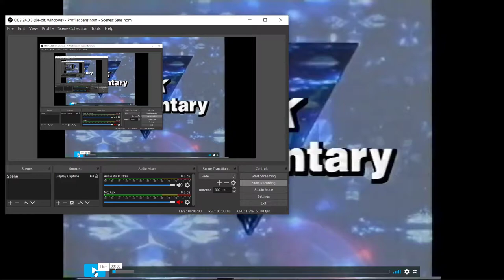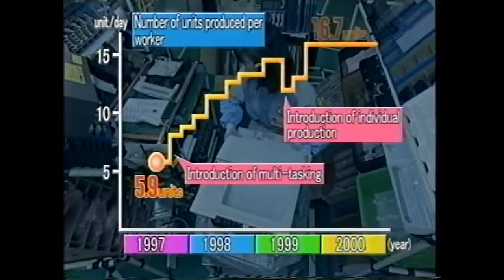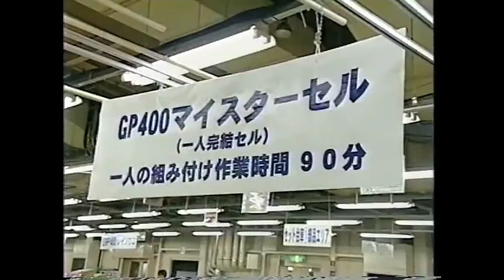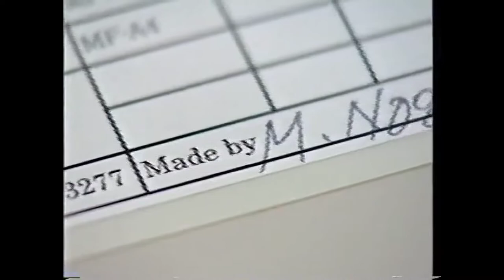Hitoshi Yamada leading transformation at Canon - Extract Breaking the Mold NHK Documentary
- Temporary -